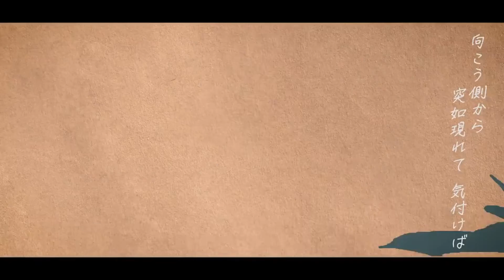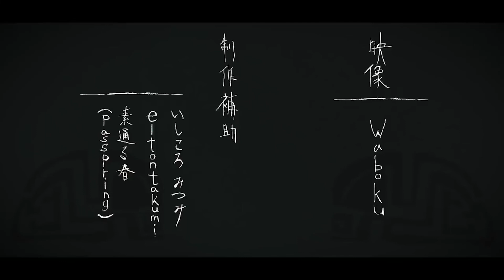【RYO AI】Tokyo Ghetto (Eve)【Synth V Cover】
this isn't the first cover i made with ryo, but it was the simplest video to "make" XD

CREDITS:
Original Artist: Eve
UST: BagelHero
SVP, Tuning, and Mix: Optikaros (and assistance from Auto-Tuning)
Vocalists: Ryo AI (Solaria and Kevin BGV)

this is in a looong list of videos i'm getting ready to post with Ryo. a lot of them have been waiting on the shelf for months now